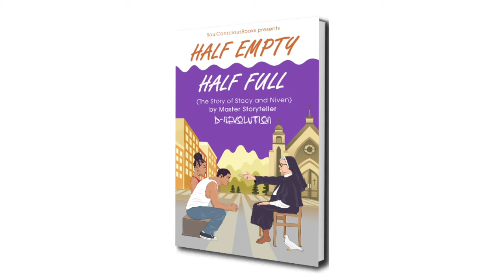Th ChatBlack w/ Shawn Whitsell - D-Revolution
The ChatBlack welcomes special guest, poet and author D-Revolution to the show to chat about his journey and latest book, "Half Empty Half Full."